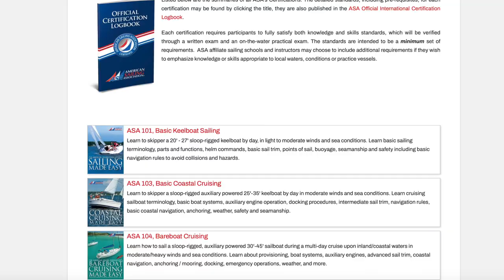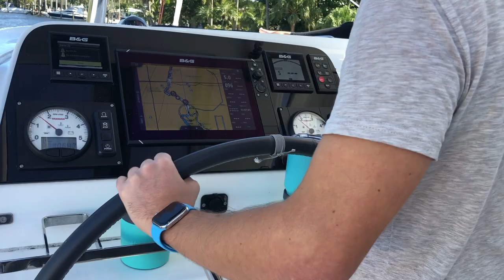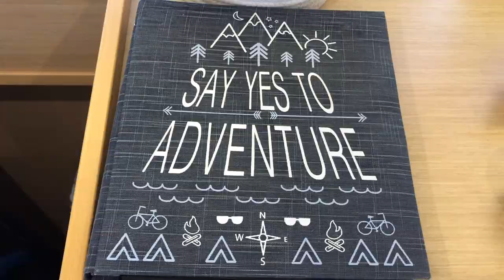S2#10. Cruise the World by age 25! How can it be done.....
@Barefoot Doctors Sailing - While checking out the boat shows to replace our Leopard 50 that was destroyed in a fire, we find an incredible couple who at the age of 25 have bought a 3 year old Lagoon 42 and plan a life of live aboard and world cruising, instead of getting into the house market!

They are "investing in happiness and adventure" so find out how it is possible to break free from normal social limitations at such a young age and their thought processes and practical steps to reach this amazing point!

The Barefoot Doctors are still waiting for the conclusion to the fire saga, insurance still not paid out, and confirmation of cause of fire still in the hands of the legal and insurance companies - we wait in anticipation.

TUFMINDS app - in App Store